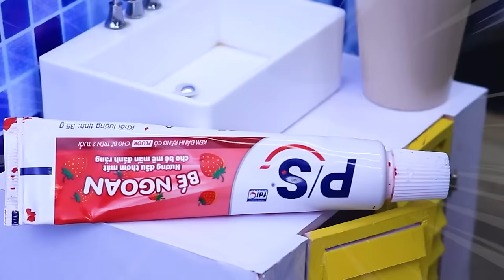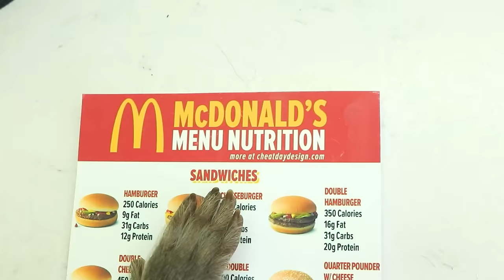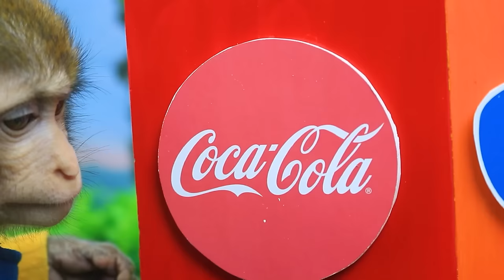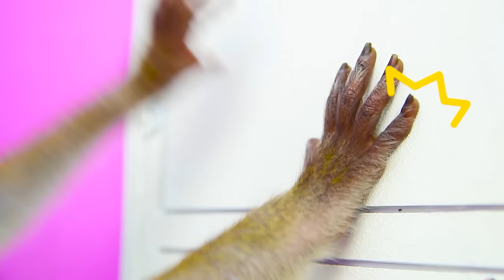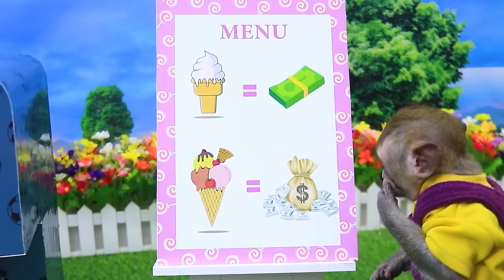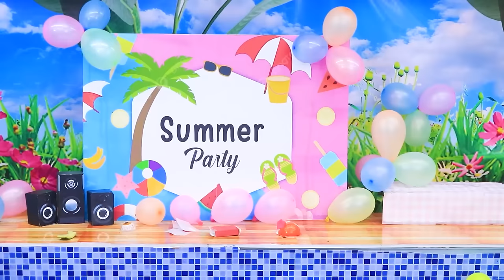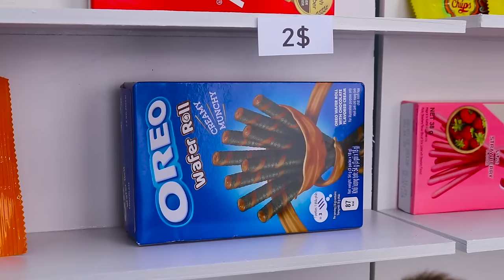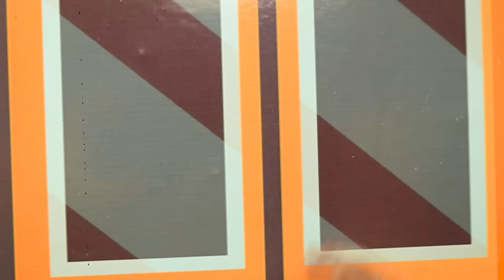Baby Monkey Chu Chu Bathing In Bathtub And Eating Watermelon With Puppies In The Garden